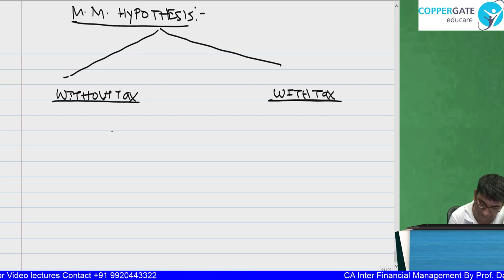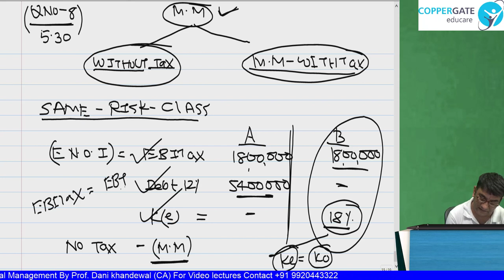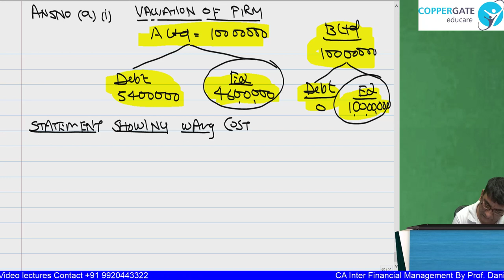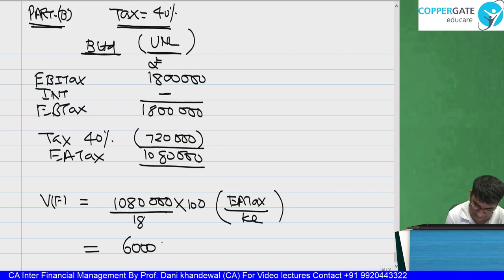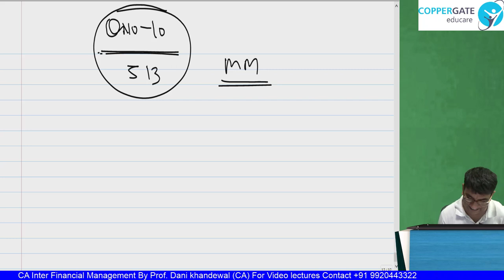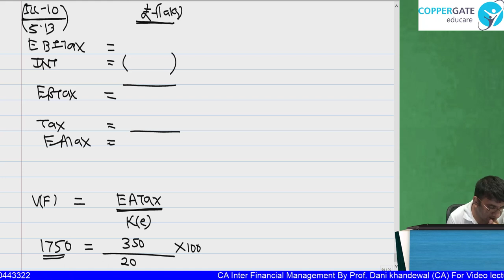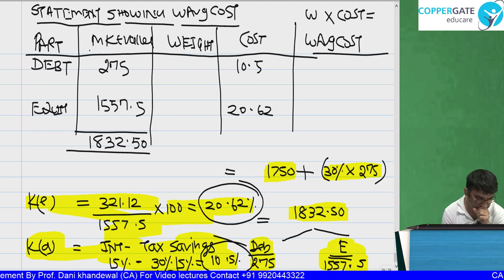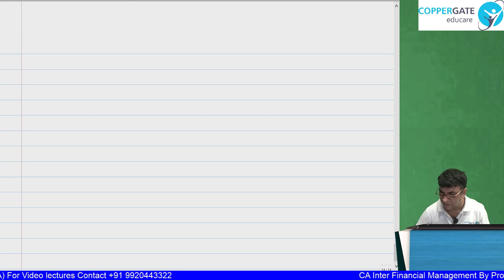FREE CA INTER LECTURES | Chapter 5 | Capital Structure | Part 5 | Financing Decision